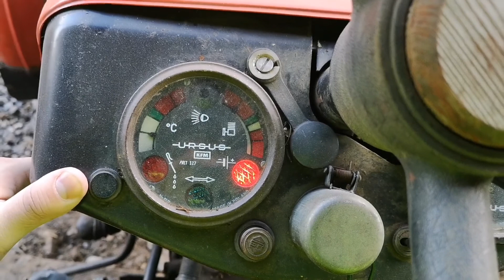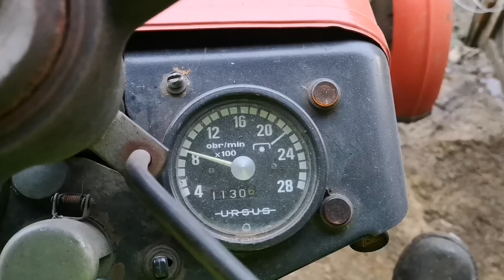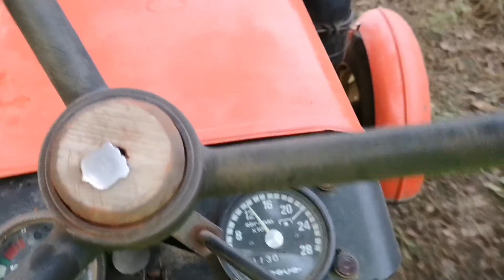Lek na warroze kwas szczawiowy plus mrówkowy, przepalanie Ursusa.